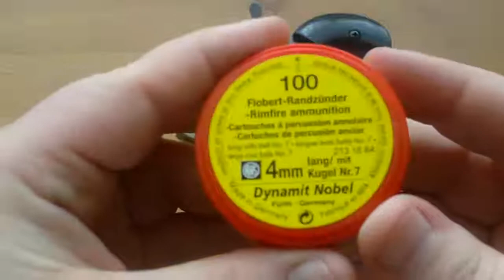Flobert ammo Sellier&Bellot 4mm Randz Curte vs Dynamit Nobel 4mm Lang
New! Premieres

Make it a moment! Build the hype and get fans excited about your next video.

Schedule your Premiere
Share your watch page URL with your fans
Chat with fans before and during the Premiere
Watch the Premiere with fans in real time